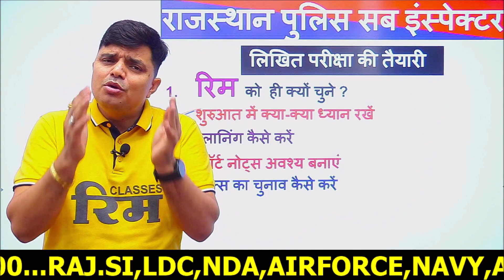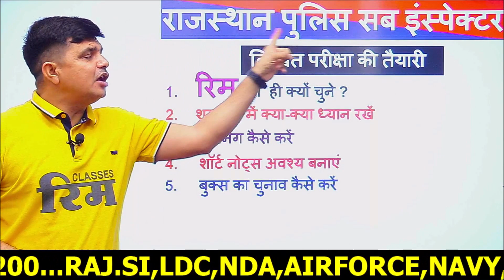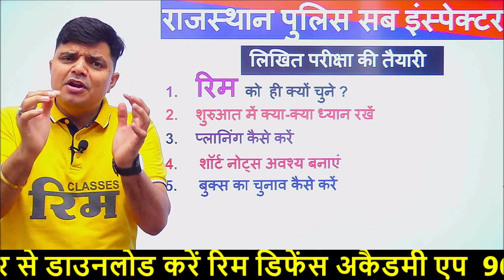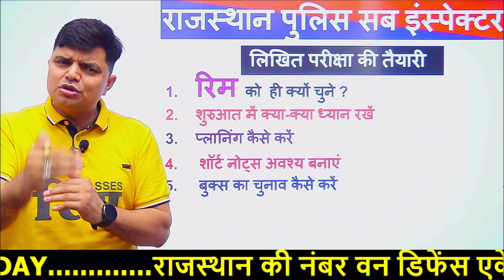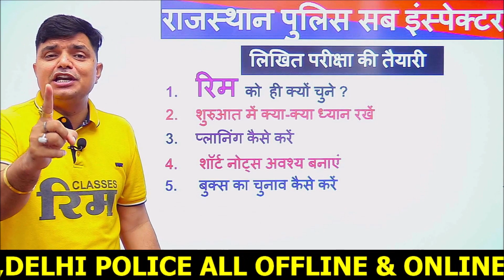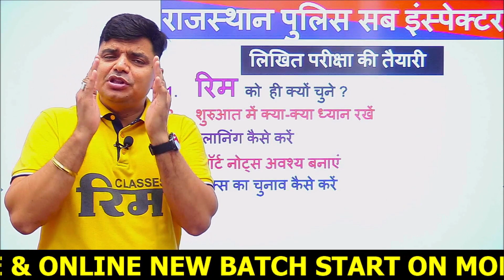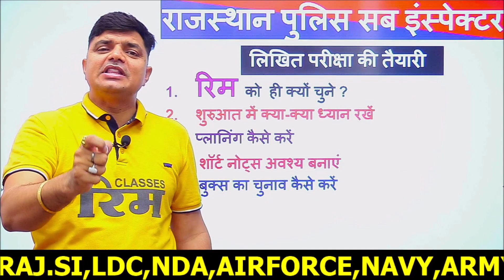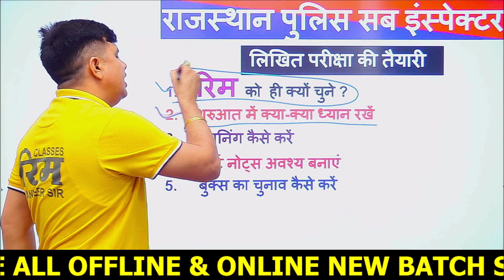SI new vacancy || RIM को ही क्यों चुनाव करें || why RIM || तैयारी कैसे online offline|| 9602773200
SI new vacancy नई वैकेंसी कब || सिलेबस चेंज होगा क्या ? तैयारी कैसे ? online offline batch start

SI new vacancy || गत भर्ती का मेरा अनुभव और विश्लेषण || तैयारी कैसे || नई वैकेंसी कब || 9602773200